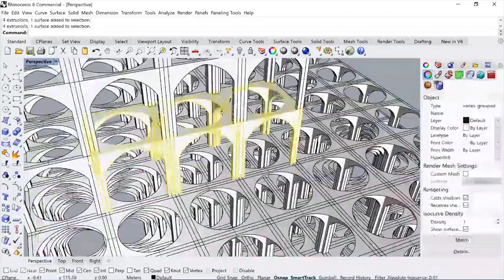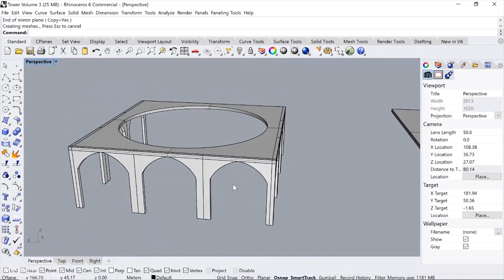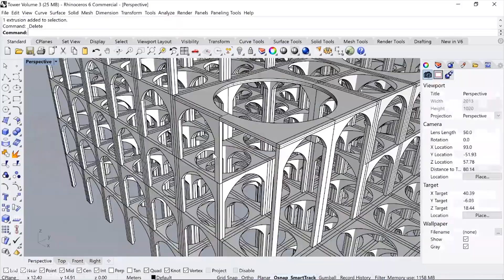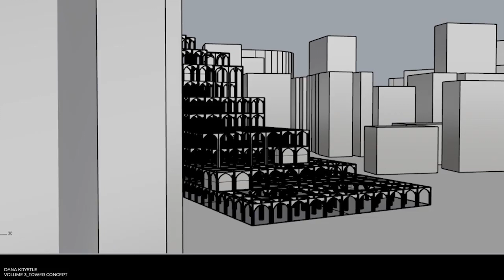MIXED-USE TOWER | SPEED MODELLING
Title: Speed 3D Modeling of Architecture Design | From Concept to Reality

Description: In this video, I'll take you on a fast-paced visual journey through my latest architecture design project, from concept to finished 3D model. You'll get an inside look at my process of creating a detailed 3D model of the building design, in a speed modeling format.

Watch as the building design takes shape before your eyes, through the power of 3D modeling. I'll show you how I use my skills and techniques to quickly create a detailed 3D model of the building, from the initial concept to the final design. From the exterior to the interior, you'll see every detail of the design brought to life in a fast-paced, exciting format.

Whether you're an architecture student, a professional architect, or simply a fan of beautiful design, this video is sure to inspire you. Join me on this visual journey as I showcase the process of creating a detailed 3D model of an architecture project, in a speed modeling format.